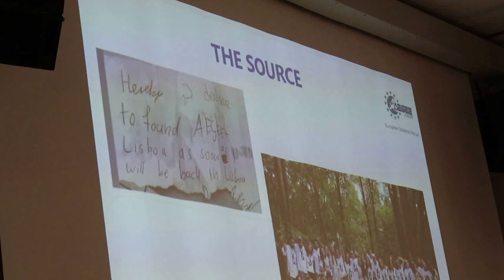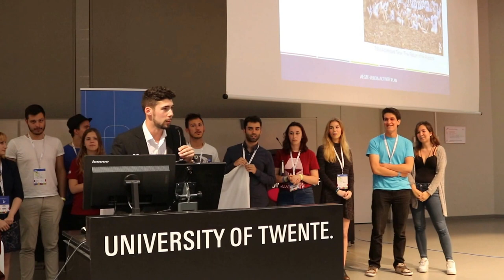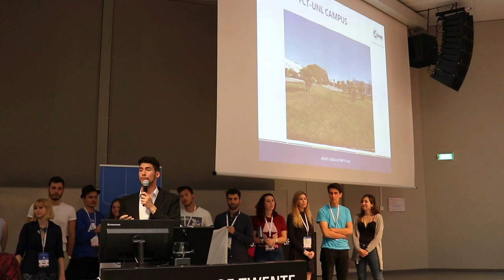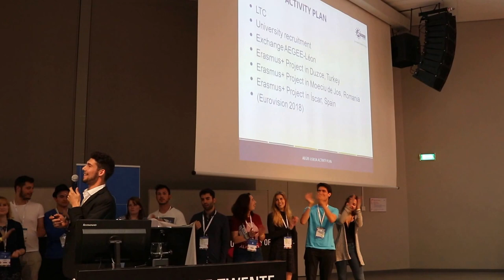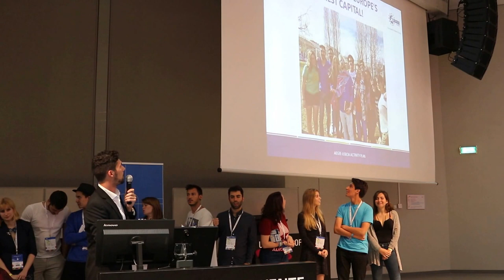The Lisbon Story: AEGEE-Lisboa at Agora Enschede 2017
At the spring Agora 2017 the AEGEE Contact Lisboa signed the Convention d'Adhesion and became part of the AEGEE network.